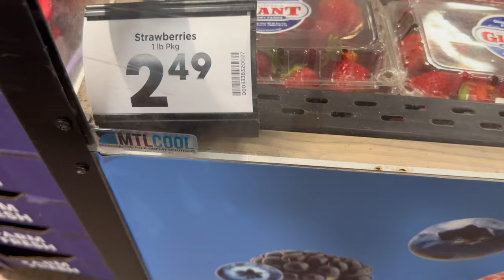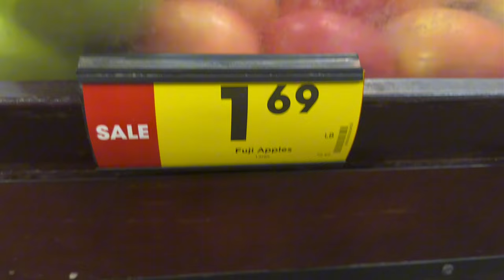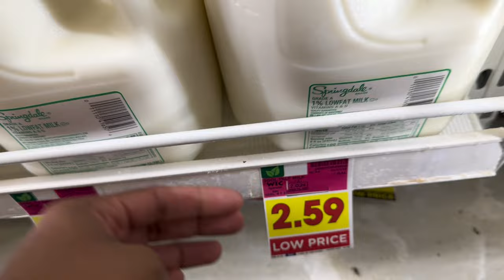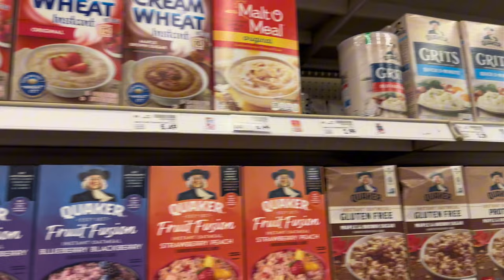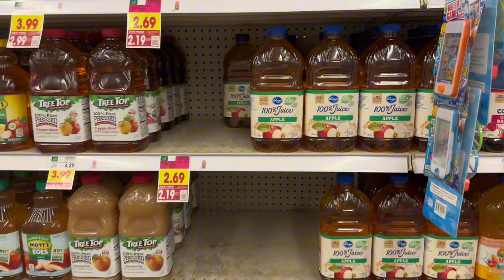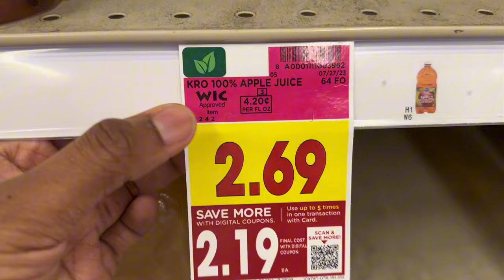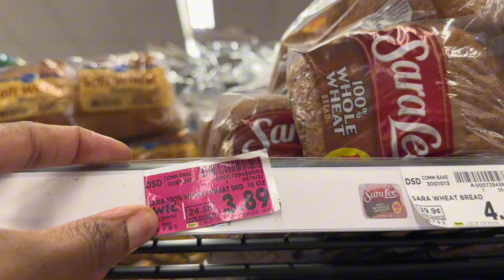SHOP WITH ME AT KROGER | MASSIVE WIC SHOPPING TRIP GETTING FREE FOOD 🛒🛍️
Check Out & Follow My Storefront . Guaranteed To Find Affordable Items On Cleaning Products , Kids Shoes , Great Books To Read & More.

Ages :
Naiome 28
Joeziah 6
Babydoll 5
Christal 1

Timestamps :

0:00 Intro
2:26 walking in store
2:42 fresh strawberries
3:24 buying bel peppers
4:29 picking out bananas
4:47 fresh apples
5:09 bag of tangerines/ mandarins
5:39 watermelon
5:48 milk
6:06 oatmeal
6:27 grits
6:38 peanut butter
7:03 cereal
7:48 juice
8:28 eggs
8:46 yogurt
9:51 cheese
10:13 checkout
10:56 bread
11:22 WIC grocery haul
12:29 chitchat + outro

I GOT $350 WORTH OF GROCERIES FROM 3 DIFFERENT STORES| HOW I MAKE MY FOOD STAMPS LAST FOR THE MONTH

IGNORING MY KIDS TO GET THEIR REACTION | GOES WRONG (BAD IDEA) ! FT ORGANIC NATURE SEA MOSS GUMMIES